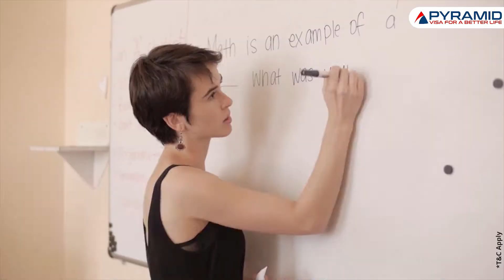Study in Germany Without IELTS || No Funds For Germany Study Visa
Study in Germany🇩🇪 With or Without IELTS!
Gap Acceptable | NO Old Funds Required | Study in the English Language.